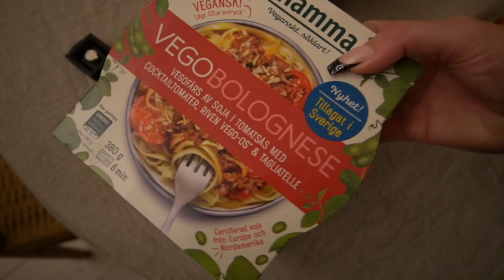vlogg: EN STOR MAKEOVER! 💇🏼‍♀️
↓ ÖPPNA MIG! ↓ I reklamsamarbete med Chiquell !

I dagens video får du följa med på en STOOOR jäkla makeover. Ni får även se vad som hänt i lägenheten sedan sist 😍

▶ För arbetsrelaterade frågor och samarbetsförslag:
Här hittar du mig:
Min utrustning:
Vanliga frågor jag brukar få:
▶ Har du gjort dina läppar?
SVAR: Ja, har två vloggar där jag berättar allt om det!
SVAR: Jag bor i Stockholm
SVAR: Jag är 24. Född den 15 maj 1997.